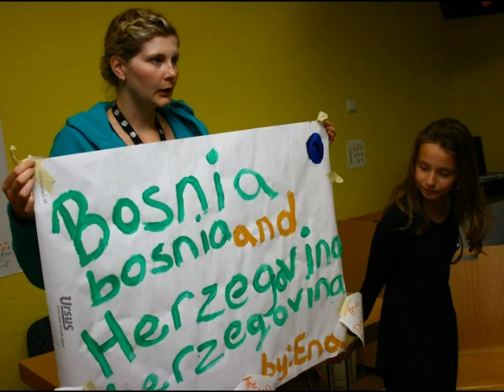Village Camps Austria on 28 July 2011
Some pictures of the day from Village Camps Austria - European Summer Camps - Zell am See, Austria.